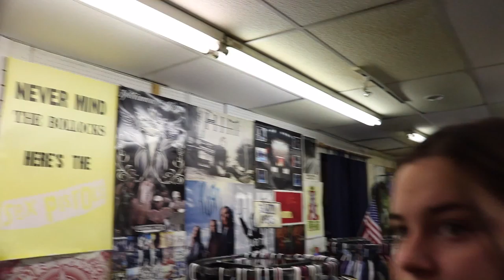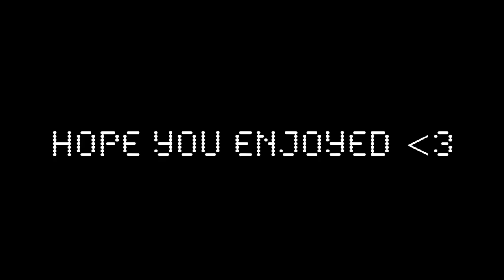exotic pets [weekend w/ Lara part 2] ♡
OPEN DESCRIPTION FOR MORE [watch in HD!!]

this is a continuation of my last video, this is saturday, the day after lara slept over. we went to the Q-Mart with my dad and there were a ton of shops there, including a pet store. then we came home to chill and eat food.
drop me a comment and let me know what you think! enjoy
MUSIC
FILMED ON Canon Rebel EOS T6i, 18-55mm lens